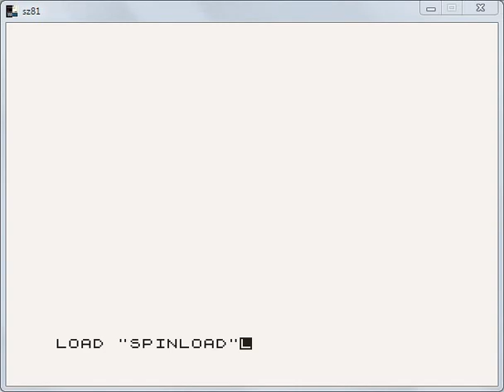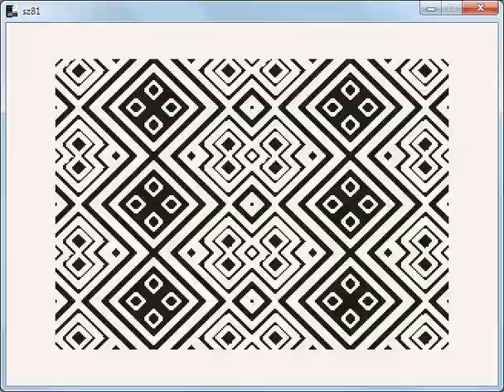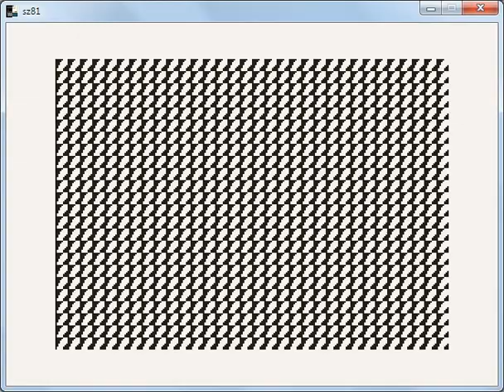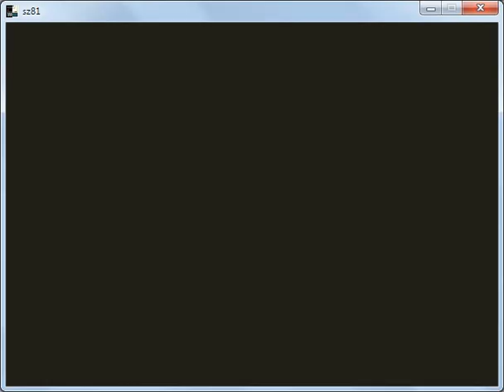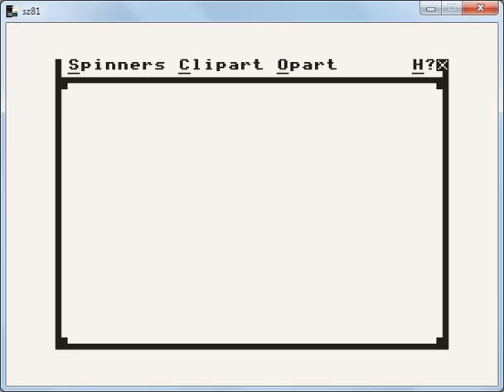ZX81 Spinners: OpArt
Spinners: OpArt

Hardware:

ZX81+ZXPand+UDG4ZXPand in CHR$128 mode
ZX81+ZXPand+Chroma in CHR$128 mode
ZX81+ZXPand+UDG Board in CHR$128 mode

Emulator:

sz81 in ZXPand+CHR$128 mode